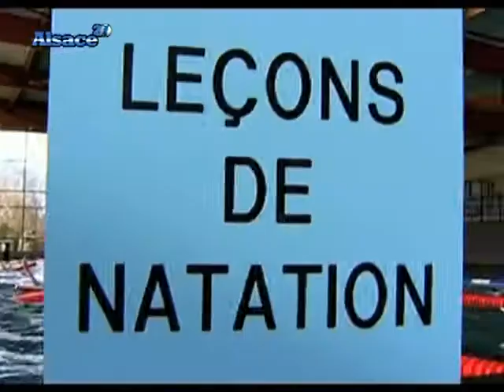Sélestat : une ville sportive !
Rencontre avec Michel Lempereur responsable du service des sports de la ville de Sélestat. (DROITS RESERVES . Pour toute exploitation sur TV, web, mobile, aller